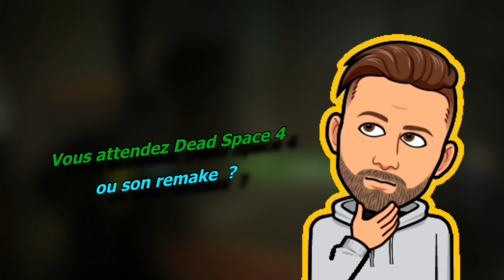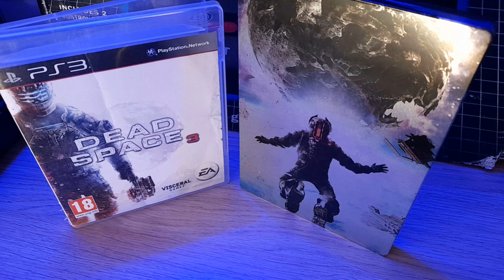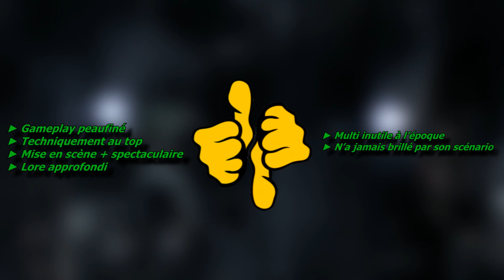😱 DEAD SPACE 2 le TEST sur PS3 [ ÉMISSION # 274 ]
TEST DE DEAD SPACE 2 sur PS3. POURQUOI est-il  le jeu d'action ultime qui SURPASSE LE PREMIER en tout point ? Vaut-il encore le coup 10 ans après sa sortie ?

0:00 - INTRODUCTION
1:01 - PANIQUE SUR LA MEDUSE
2:48 - GAMEPLAY
5:39 - MA QUESTION
5:52 - A LA SAUCE BLOCKBUSTER
7:36 - MISSION A MOITIE REUSSIE
9:02 - MES RESEAUX

► Sortie : Janvier 2011
► Plateforme : PS3, XBOX360, PC
► Développeur : Visceral Games
► Editeur : Electronic Arts

Gameplay par Yohann YoshY

►  ASUS VIVO PC X Core i5-7300HQ Quad Core @ 2.5 GHz - 8 Go DDR4 - Nvidia GeForce GTX 1060